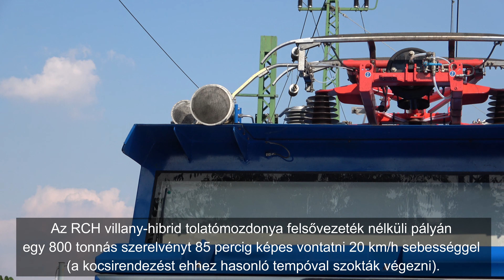A Rail Cargo Hungaria első villany-hibrid tolatómozdonya (4K UHD)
Lencsevégre kaptam a maga nemében Európában egyedülálló technológiát képviselő villamos-hibrid tolatómozdonyt. Psz.: 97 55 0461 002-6